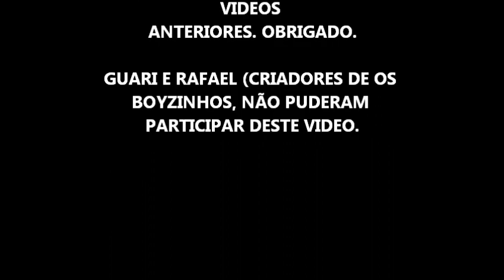bomba - os boyzinhos (part. bianor)